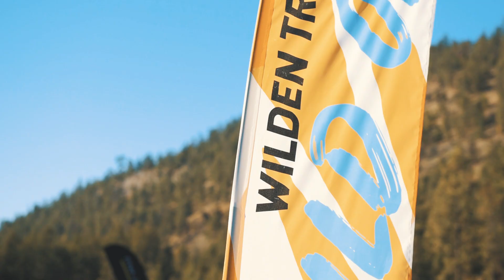Wild One Run for Youth Mental Health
Wilden's very first trail run was a great success!
Over 200 runners, walkers, volunteers and furry friends enjoyed blue skies, spectacular views, challenging topography and a community celebration to follow!

$8000 raised will go directly toward improving mental health resources for youth in Kelowna.